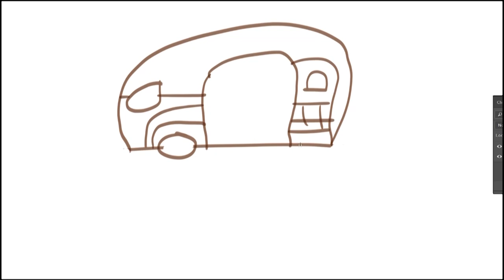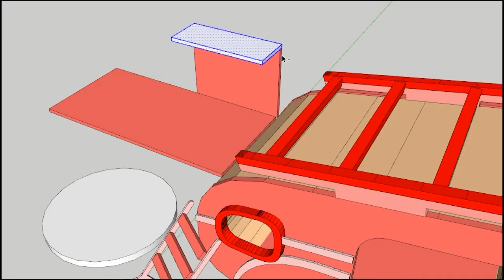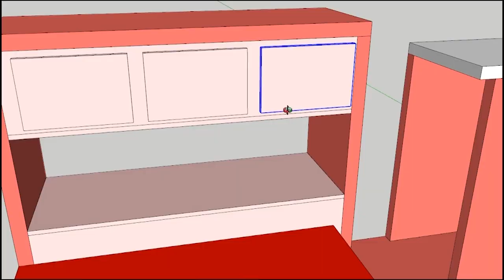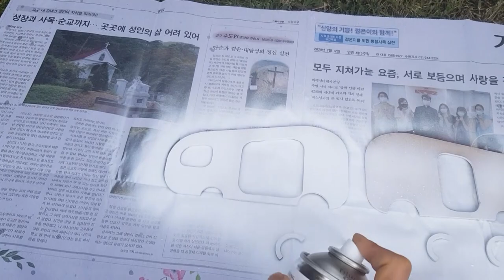DIY Handmade Miniature house campground(camping car) 핸드메이드 미니어처하우스 캠핑장(캠핑카) ハンドメイドのミニチュアハウスキャンピングカー